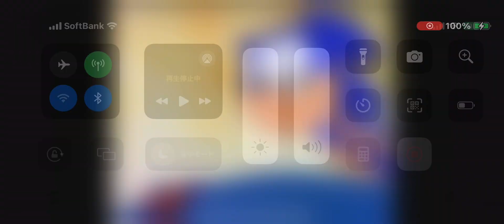Krusty Jr SEGA Presents Sonic Sez Time